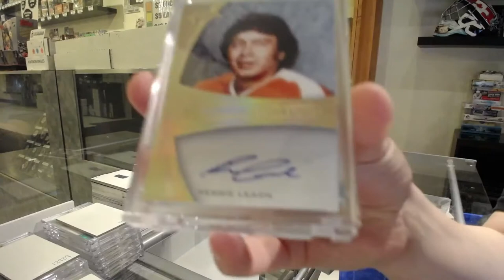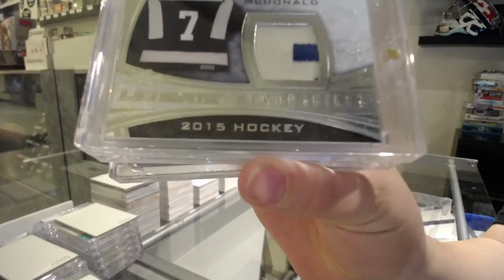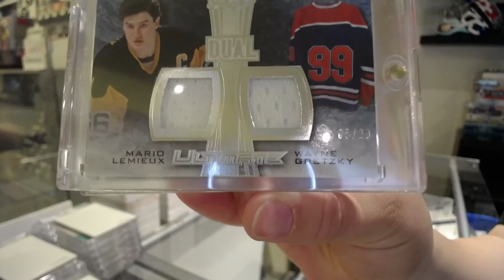15-16 Leaf Ultimate Hockey Box Break - C&C GB #12,945